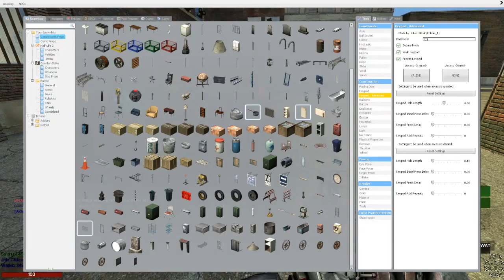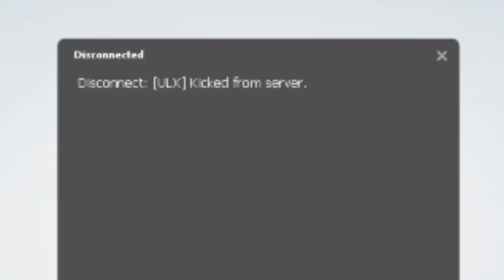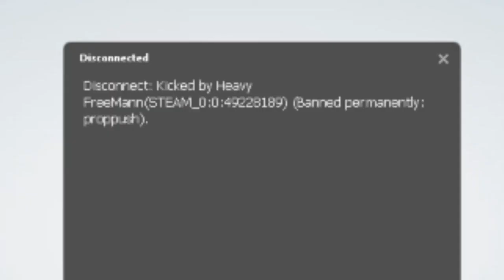DarkRP - REAL ARMY FOOTAGE *HD* (TOP SECRET MILITARY)